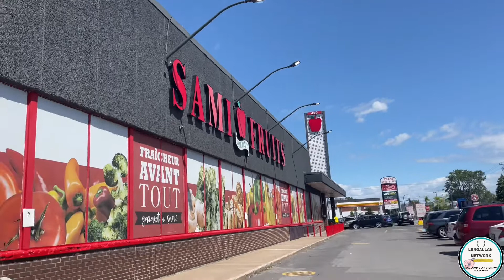SAMI FRUITS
Produce market specializing in tropical fruit, vegetables, nuts, dried fruits and others sold in bulk. Economical prices, it is good for families who consume food within 3 days. Better to go earlier for better quality and less crowdedness. A must-visit, very cost effective.